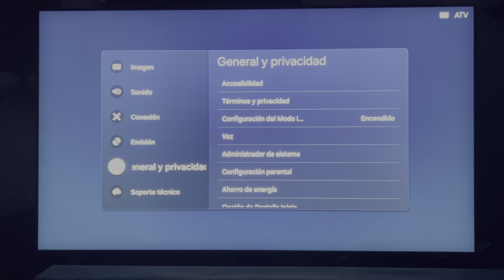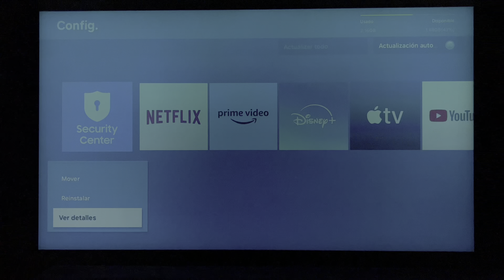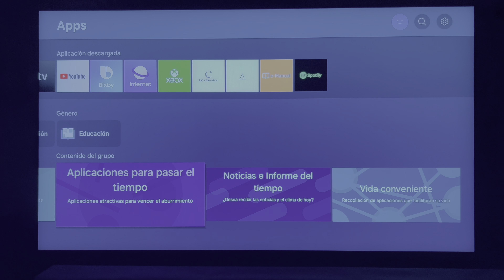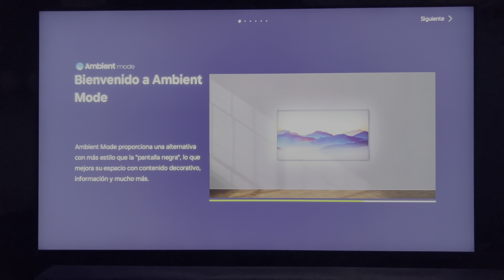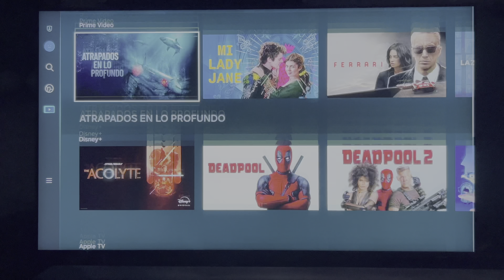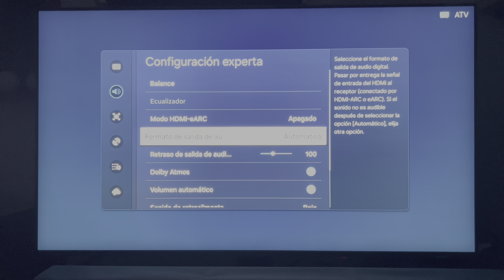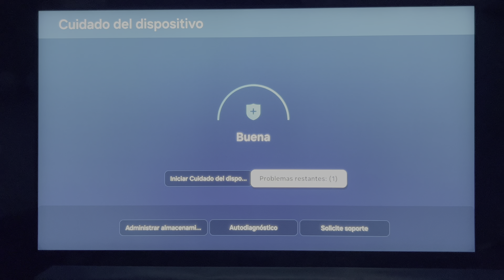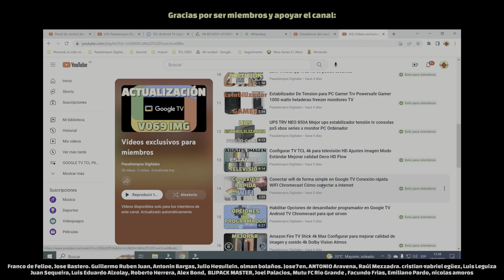Cómo es tizen 2024 Review Cómo es el sistema operativo de los tv Samsung 2024 Reseña